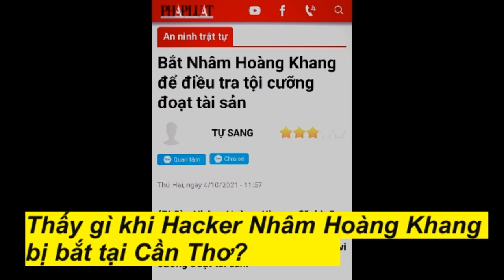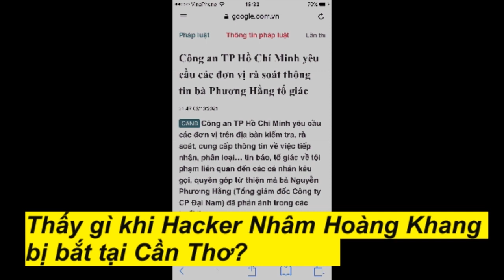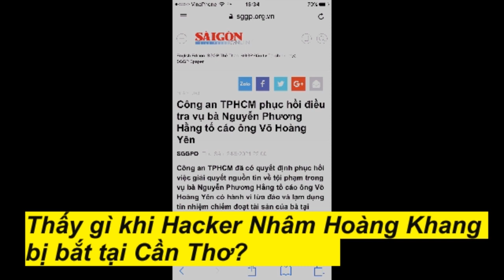Thấy gì khi Hacker Nhâm Hoàng Khang bị bắt tại Cần Thơ? Đức Tiến talk ;